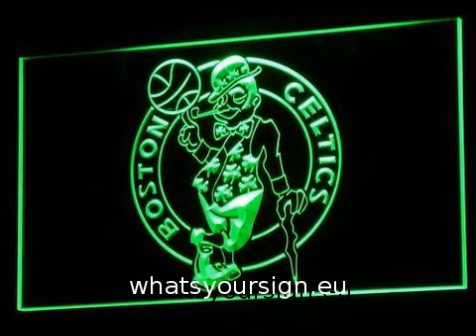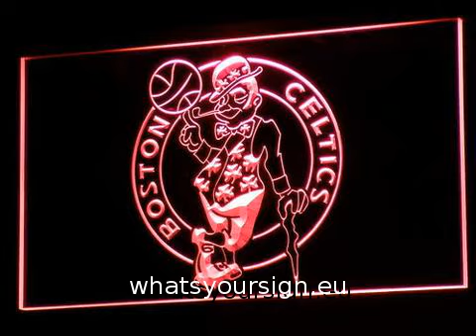Boston Celtics LED Neon Sign